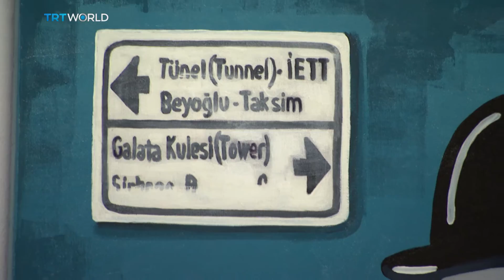Showcase: 'All together' exhibit in Istanbul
Some might say that a true art doesn’t come out of success and happiness, but out of pain, loss and suffering. Whatever made them artists, women participating in an exhibition in Istanbul are trying to convey a message of unity and solidarity in difficult times.
The exhibition of 'All together' runs until March 10 at Besiktas Contemporary Art Gallery.